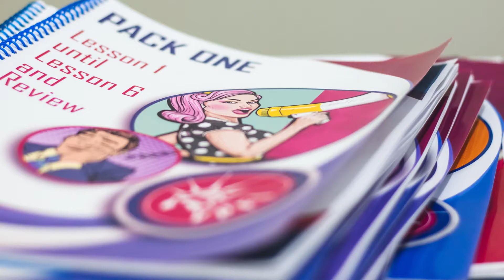MATERIAL DIDATICO 2022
Quando você acessa nossa plataforma a primeira coisa que você deve saber é que ela é atualizada diariamente, e que aqui dentro há conteúdos pra todos os níveis de Inglês.

Não importa se você está começando sua caminhada rumo a fluência agora, ou se você está aqui para continuar praticando e aprendendo coisas novas, sempre haverá algo interessante pra você.

CONSUMA ATÉ COM FONE PRA NÃO PERDER NADINHA!

E por último o mais TOP DA GALÁXIA...